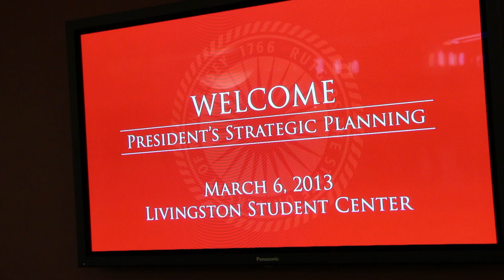A Strategic Plan to Move Rutgers Forward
The university is holding town hall meetings through March and April in one of the first steps toward developing a plan for Rutgers' future. Watch President Robert L. Barchi talk about a recent workshop and the opportunity for the public to weigh in at future town hall meetings this spring.